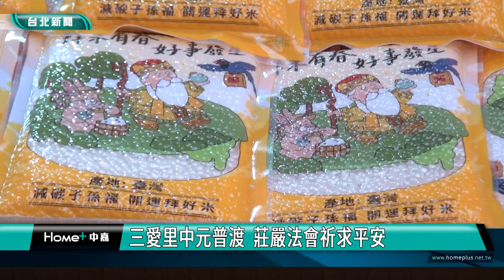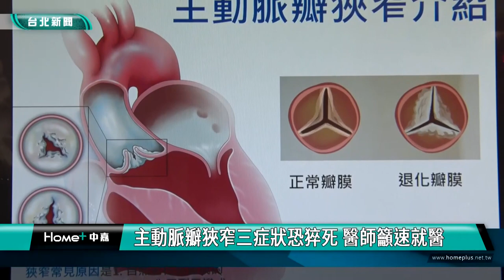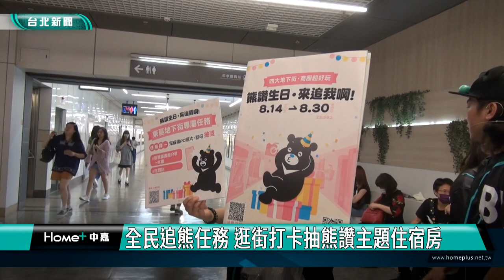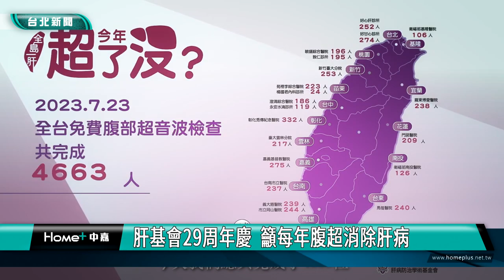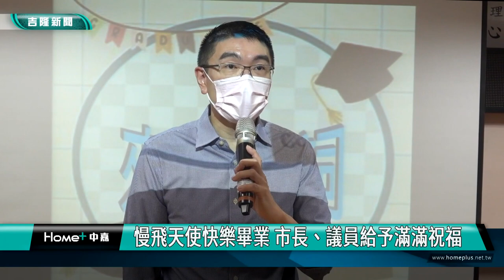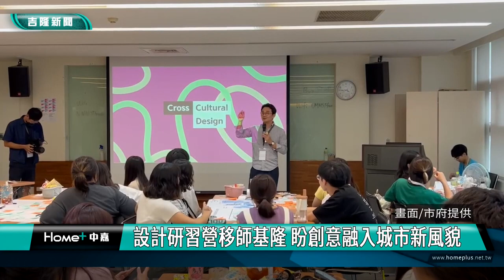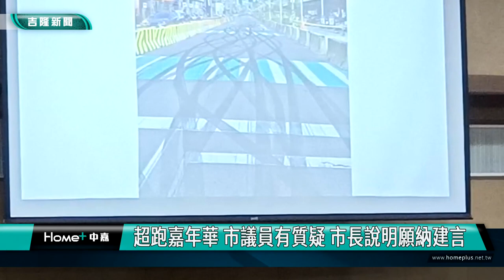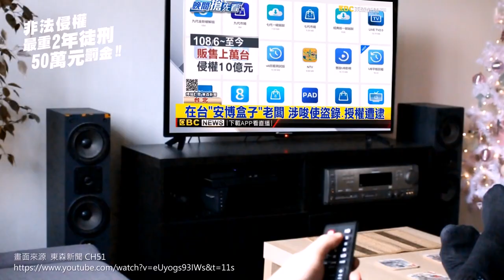中嘉台北新聞-20230828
00:20 老協攜手護眼中心  免費配鏡守護長者視力
05:53 三愛里中元普渡  莊嚴法會祈求平安
08:34 台版絕命毒師隱身洗衣場 警破大型製毒工廠
10:36 經導管瓣膜置換術-主動脈瓣膜狹窄 八旬嬤二度手術重獲新生
15:30 熊讚慶生月 邀民逛台北地下街.商圈衝買氣
21:26 2023 扶輪公益路跑  1126總統府前登場
24:32 肝基會29周年慶  籲全民腹超消除肝病
30:22 國光號改造成皇冠號 行銷皇冠海岸觀光特色
34:39 慢飛天使快樂畢業 市長、議員給予滿滿祝福
37:18 臺日韓學生設計營成果發表  謝國樑親自頒獎
42:33 原住民聯合豐年祭 謝國樑敬小米酒場面嗨爆
45:04 基隆超跑嘉年華3.5萬人次到訪 帶動觀光經濟
48:58 超跑嘉年華 市議員有質疑 市長說明願納建議

臉書追起來
Home 中嘉- 吉隆有線電視

趣聞不漏接
吉隆官網(中嘉新聞)

喜歡看電視?